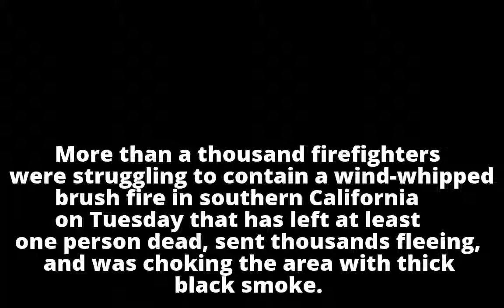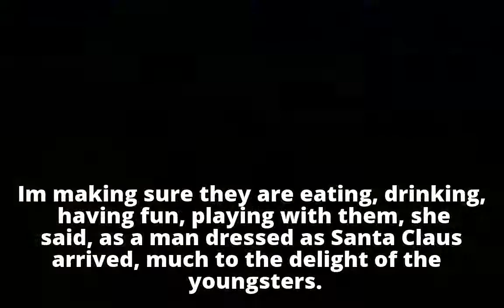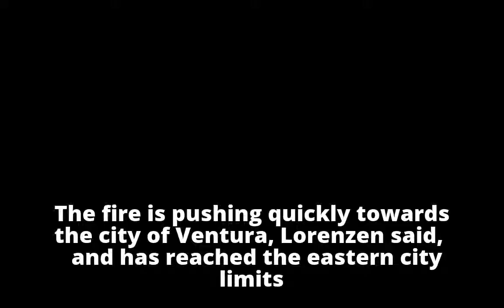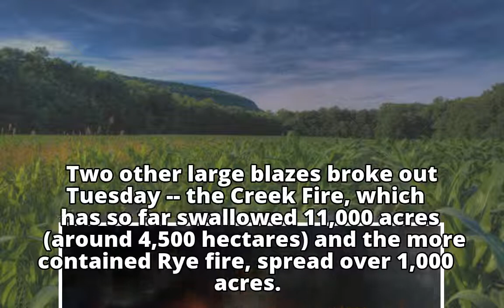In California Devastating inferno struck once more in Southern region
In California
        Devastating inferno struck once more in Southern region